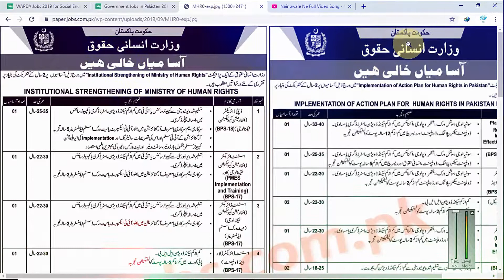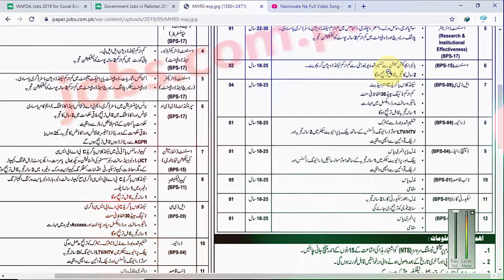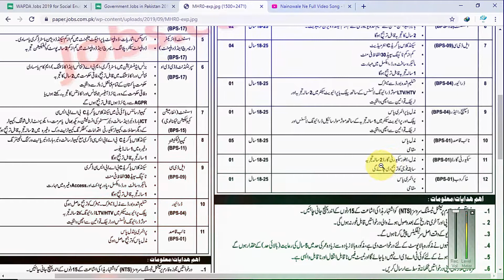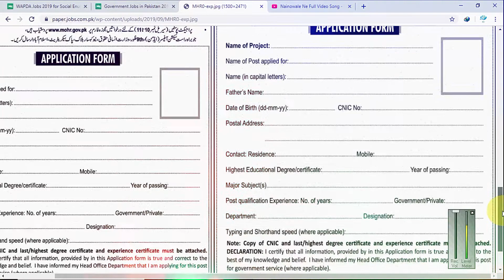ministry of human rights jobs in pakistan in urdu